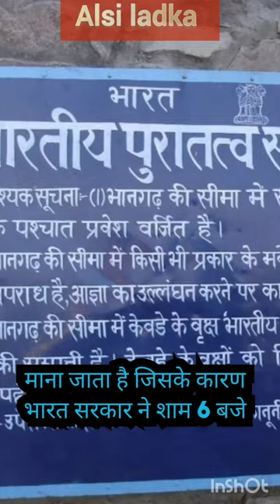😱😰 राजस्थान के महल की Bhootiya kahani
freshy asmr, acmp, deep cleaning, asmr sleep, asmr no talking, asmr tapping, asmr relax, asmr high quality, asmr brain massage, satisfying experience, 2d animation, cleaninghusband wife funny video tik tok, husband wife funny video tik tok cockroach larvae from middle ear permanently, deep cleaning earwax, treatment animation, treatment infected wounds and get rid of insects, get rid of cockroaches permanently, cockroach egg burst open with baby roaches